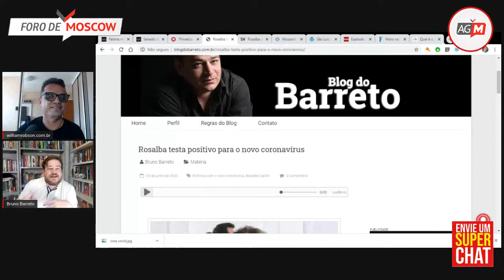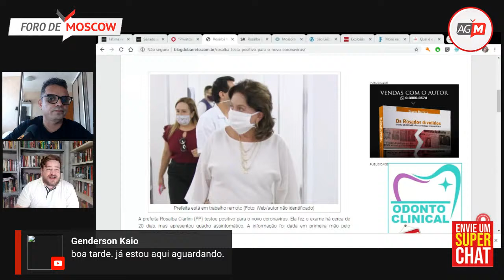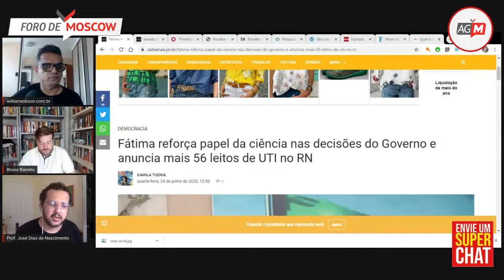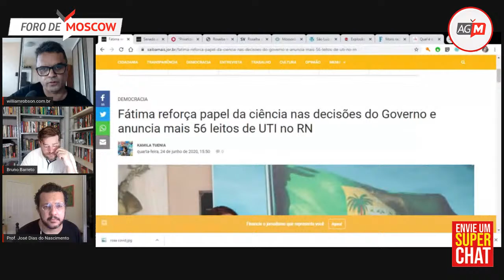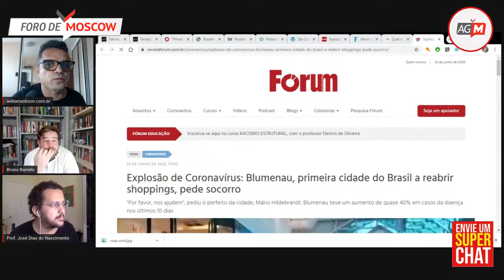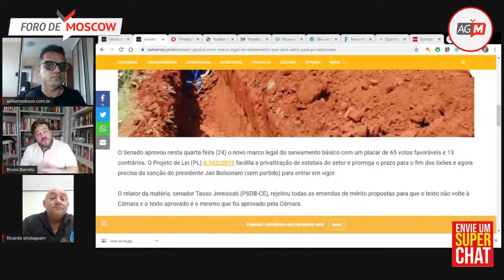ForodeMoscow 121 - ROSALBA COM COVID?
ROSALBA COM COVID?; QUAL O DESTINO DA ÁGUA DO RN E DA CAERN COM O NOVO MARCO LEGAL DO SANEAMENTO

Quer fazer parte da nossa audiência qualificada, acompanhar os vídeos e entrar na nossa comunidade?

O Foro de Moscow destaca nesta quinta-feira a revelação de que a prefeita Rosalba Ciarlini foi acometida por coronavírus. Veja também a polêmica em torno do novo marco legal do saneamento, que pode alterar o destino das águas no RN e da Caern. O presidente do Sindiágua, Ricardo André, participa e comenta o assunto. Também contamos com o pesquisador José Dias do Nascimento que fala de novas projeções sobre a Covid no RN e as medidas adotadas pelo governo.

O QUE VOCÊ VAI ENCONTRAR NO PROGRAMA DE HOJE?
1 - Senado aprova novo marco legal do saneamento que abre setor para privatizações
 2- Rosalba testa positivo para o novo coronavírus
 3- Rosalba prorroga restrições ao comércio
 4- Mossoró tem 109 mortes e 2.235 casos confirmados de Covid-19
 5- São Luiz abre mais 5 leitos de UTI para covid-19; 2 já estão ocupados e 1 bloqueado
 6- Isolamento social fica em menos de 40% na maioria dos dias no RN
 7- Blumenau, primeira cidade do Brasil a reabrir shoppings, pede socorro

8 - Moro racha movimento e explicita dificuldade de formação de frente ampla